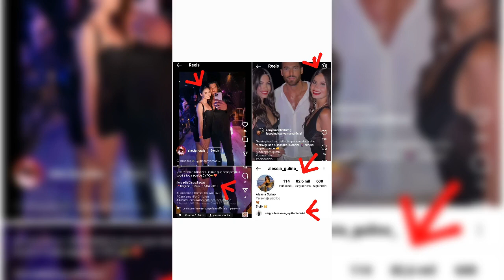CAN YAMAN GIRLS ALESSIA GULINO/GIULIANA BATTAGLIA NIGHTS, GIARDINI EDEN ROMA ITALIA SICILIA SARDEGNA